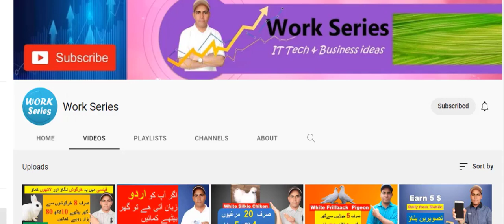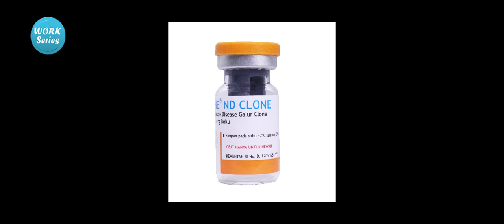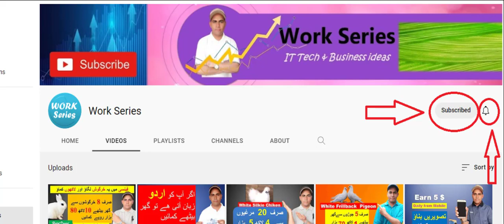Start Aseel Hen farming at home | Chicken farm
hen farming at home, Hen farm business, Chicken cage

Aslam o alikum, welcome to my channe. I created this channel to upload videos about knowledge of Freelancing, IT Tech, Online earning methods, General Business ideas, Different Software using, daily IT tricks and different Information etc. So that anyone can learn these ways of earnings to improve his living standard. . . . .